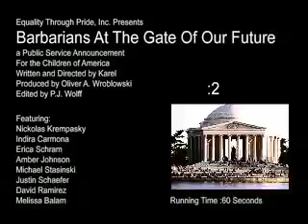Gay Youth-Same Sex Marriage Ban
Young gay, bisexual and transgendered youth ask Californians and Americans to not amend the Constitution to ban same sex marriage. Written by Karel and Thomas Jefferson and featuring music by Thea Austin, this placed in the GLAAD I Do Marriage Contest